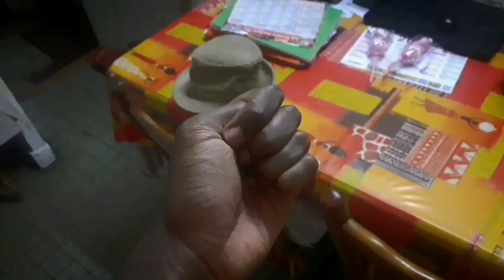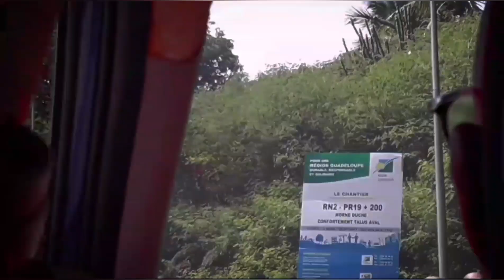Les Sports 💪🏋️‍♂️ | Route de Petite Plaine | 2022 Vidéo 📷📱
Fazer Bryan est un acteur américain né le 30 Novembre 1995 à Petit-Bourg de Moule à La Guadeloupe, une série originale netflix, METTRE DES OUTILS DANS LES CAMIONS : NORMALEMENT COUPÉS POUR ATTAQUER,

Date et lieu de naissance : 30 Novembre 1995 (Âge : 26 ans)

La Guadeloupe

Français 🌎🇨🇵

une série originale netflix
METTRE DES OUTILS DANS LES CAMIONS : NORMALEMENT COUPÉS POUR ATTAQUER

crée par BRUNO HELLER
Saison 5 Épisode 16 VF

The Guadeloupe

Anglais 🌎🇺🇲

PUTTING TOOLS IN THE TRUCKS : NORMALLY CUT TO ATTACK

created by BRUNO HELLER
Season 5 Episode 16 Vostfr

Guadalupe

Espagnol 🌍🇪🇸

una serie original netflix
PONER HERRAMIENTAS EN LOS CAMIONES : NORMALMENTE DORTADAS PARA ATACAR